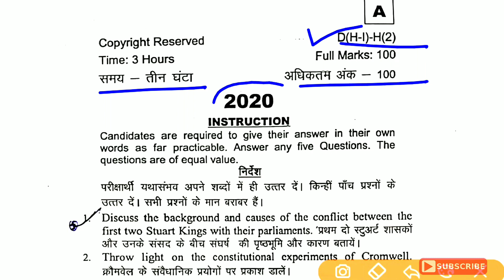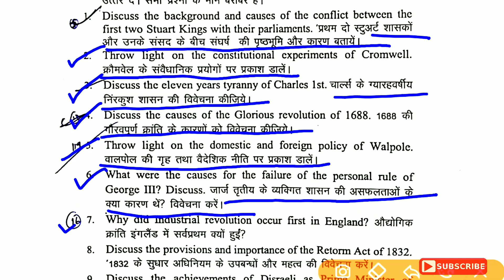Jay Prakash University| History Honurs Question Paper| B.A.Part-1 Exam.2020-21|J.P.University,Chapra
JPU Constituent Colleges List
In Chapra (Saran) District.

Rajendra College, Chapra (Saran)
Jagdam College, Chapra (Saran)
Nandalal Singh College, Daudpur Jaitpur (Saran)
P. C. Vigyan College, Chapra (Saran)
Jaglal Choudhary College, Chapra (Saran)
P. N. College, Parsa, (Saran)
Jai Prakash Mahila College, Chapra (Saran)
Ramjaipal College, Chapra (Saran)
Ganga Singh College, Chapra (Saran)
Y. N. College, Dighwara, (Saran)
H. R. College, Amnour, (Saran)
In Siwan District

 D.A.V.College, Siwan
 Narayan College, Goriyakothi, (Siwan)
R.B.G.R.College, Maharajganj, (Siwan)
Vidya Bhawan Mahila College, Siwan
 Raja Singh College, Siwan
 H. R. College, Mairwa, (Siwan)
In Gopalganj District

Gopeshwar College, Hathwa, (Gopalganj)
Mahendra Mahila College, Gopalganj
Kamla Rai College, Gopalganj
Bhola Prasad Singh College, Bhore, (Gopalganj)
P.R. College, Sonpur, Saran. (Deficit Grant)
Z.A. Islamia College, Siwan. (Deficit Grant and Minority College)
Deoraha Baba Shridhar Das Degree College, Kadna Garkha (Saran).
Dr.P.N.Singh Degree College, Chapra.
Desh Ratan Rajaendra Prasad Degree College, Ziradai (Siwan).
B.D.S.M. Mahila College, Salempur, Chapra.
Shri Mahendra Das Degree College, Mathia Nechua,  Jalalpur (Gopalganj)
Lok Mahavidyalaya,Hafizpur Baniapur (Saran).
Daroga Pd.Rai Degree College, Siwan.
Mazhrul Haque Degree College, Tarwara (Siwan).
Mata Rojhni Devi Chhathu Ram Degree College, Mairwa (Siwan)

          Ok bye 👋
Best 👍💯 of ➡Luck🍀